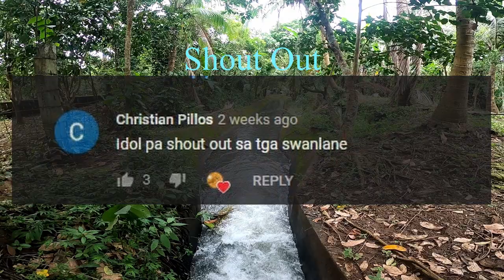Ginataang Susong Pilipit with Gabi, Filipino Dish! (Catch and Cook)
Hello Everyone Happy New Year! my First Vlog of the Year 2012.
Catching and Cooking Ginataang Susong Pilipit a Filipino Dish. (freshwater snails that has a conic spiraling black shell, a common black freshwater mollusk with elongated spiral shell), with Gabi.